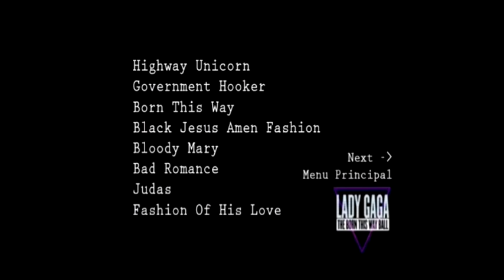[PREVIA] DVD: Lady GaGa - Born This Way Ball Tour